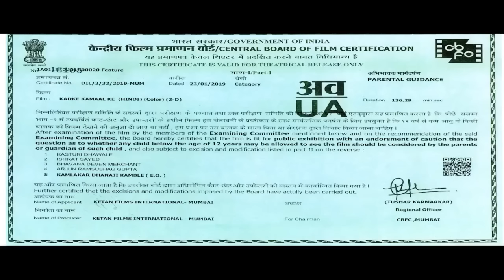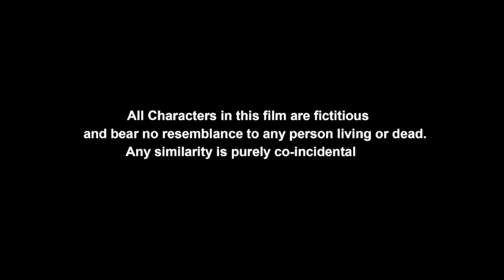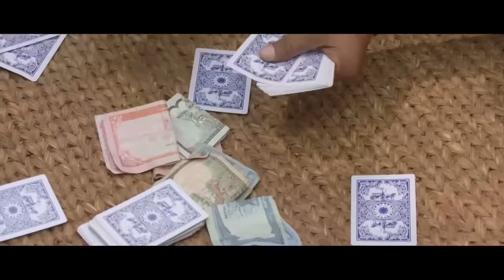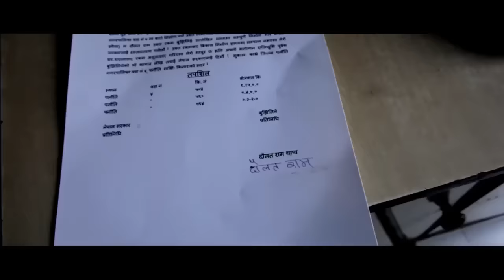Rajpal Yadav, Aryan Adhikaari | कड़के कमाल के |Kadke Kamaal Ke | Hindi | राजपाल यादव | OnClick Music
अब देखिये कड़के कमाल के हिंदी फिल्म राजपाल यादव ,आर्यन  अधिकारी  ,उषा नाडकर्णी,विजय पेटकर, दया शंकर पांडे के सात।  आपकी हसा हसा के लोट पॉट कर देनी वाली सुपरहिट कॉमेडी हिंदी फिल्म।  पूरी देखे सिर्फ ओंक्लिक म्यूजिक चैनल पैर।

Film Name - Kadke Kamaal Ke
Star Cast - Rajpal Yadav, Aryan Adhikari, Neeta Dhungana, Angel Shrestha, Daya Shankar Pandey, Vijay Patkar, Usha Nadkarni, Rana Jung Bahadur, Rajiv Nigam & Uday Dahiya
Director - Laxman Singh
Producer - Aitwari Singh
Production House - Ketan Films International
Lyrics - Laxman Singh, Dhruv Sonkar, Tash M & Young J,Kamal Khatri
Writer - Laxman Singh & V K Singh
DOP - Aron Ashokkumar

Story Synopsis - Kadke Kamaal Ke is a funny story about an uncle-nephew duo, who aim to become millionaires but aren`t willing to put any effort. An unknown saint suggests that they move from their village to Mumbai to boost their fortune. What follows is a series of twists and turns which makes the journey more adventurous.

"""A laughter riot, comedy film with multi-layered characters is all set to tickle your funny bone with outstanding performances by the finest Indian and Nepali actors. The film is a perfect blend of humour, songs, dance and drama.

A comedy film with Rajpal Yadav (Mama) and Aryan Adhikari (Bhanja) are notorious partners who wants to be millionaires but don’t want to work hard for it. They are trouble makers, honest but crooked, loved by some, hated by many!
‘Kadke Kamaal Ke' is a humorous story of 2 such lethargic, day dreamers.
The villagers of village Panauti in Nepal where the Mama- Bhanja duo reside consider them as Panauti and wish to get rid of them.
A fake Sadhu promises (as collaborated by the Mukhiya of the village) promises them great richness and success in the mayanagri of Mumbai and advise them to shift in the mega city.
In this journey the story shifts from Nepal to India, The duo lands in Mumbai and by sheer luck they not only become Karodpati (millionaires) but also meet the love of their life.
As soon as they start enjoying their rich life the devastating earthquake in Nepal occurs and the duo decides to give away all their money for the welfare and development of their village. The Karodpati becomes Kadke again.
But that is not all, with interesting twists and turns through the film, these large hearted Kadkes succeed to become Karodpatis again.

राजपाल यादव कॉमेडी फिल्म